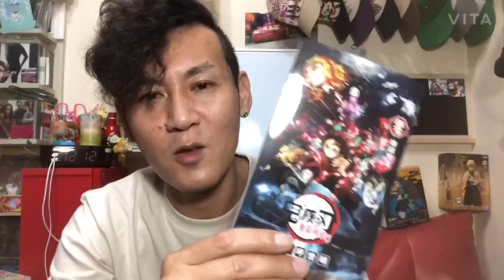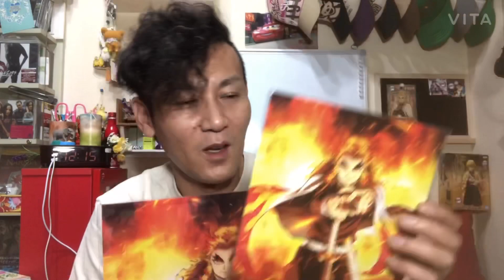煉獄さんのあまりの凄さに鳥肌がたった【劇場版 鬼滅の刃〜無限列車編】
公開初日で興行収入10億円突破したらしいです。

１日あたりの上映回数が尋常じゃないですものね😯

もう一回観に行きたいなと思います。